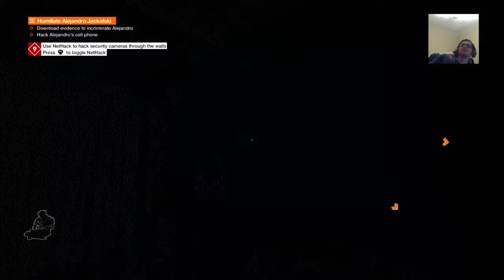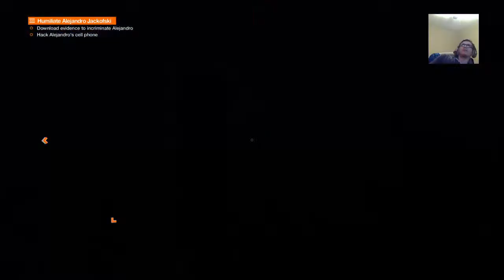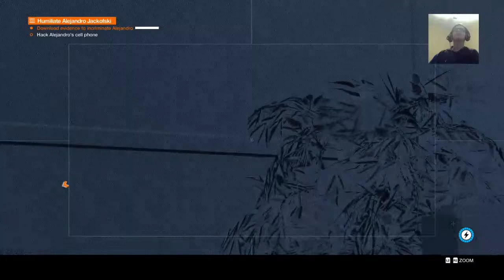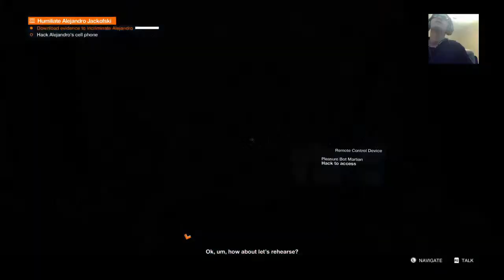Dog 2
MasterDopeame